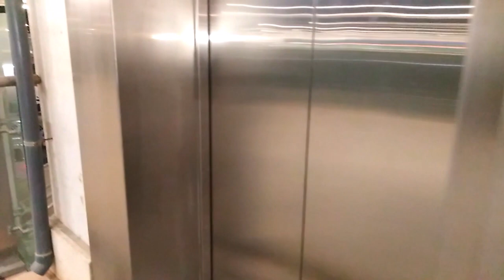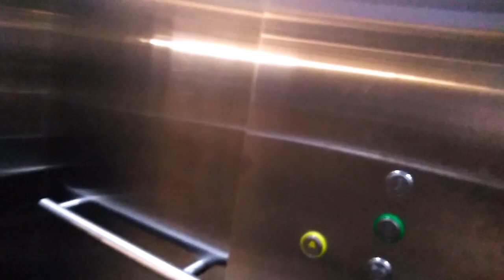جولة ليلية رائعة عبر كل ملحاقات مطار هواري بومدينALGIERS AIRPORT PART 2